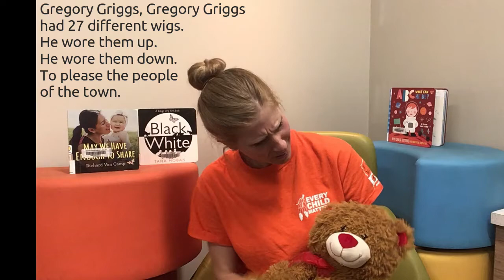Baby Storytime: Nov 2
Today we're reading some books with Lindsay! Here's a helpful tip for getting your little ones engaged with storytime: involve your children in choosing books with eye-catching illustrations and discuss what you see before you read.